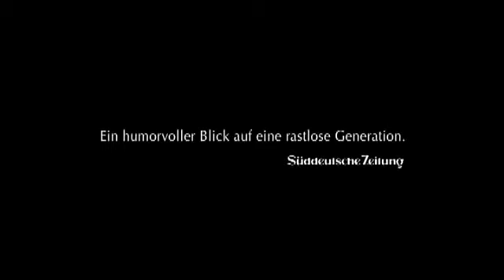Hotel Very Welcome - Trailer (Deutsch)